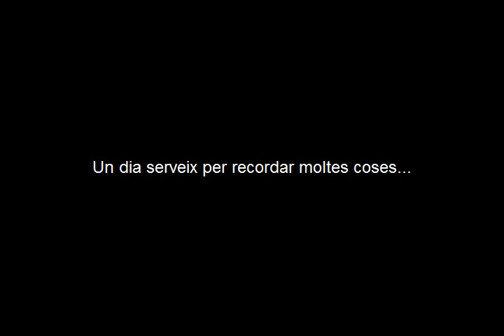Dia mundial de la Sida. Vic. 01.12.2009.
Estand del Servei Municipal de Salut, davant la Casa Comella de Vic, amb motiu del Dia mundial de la Sida, tot recordant els estralls de la malaltia i la necessitat de la prevenció. Un dia serveix per recordar moltes coses, com -per exemple- que la prevenció és cosa de cada dia.